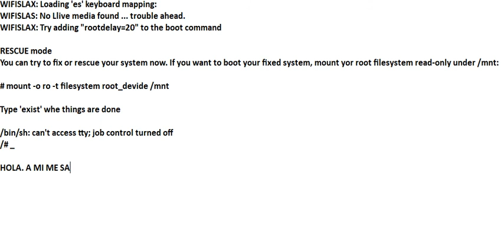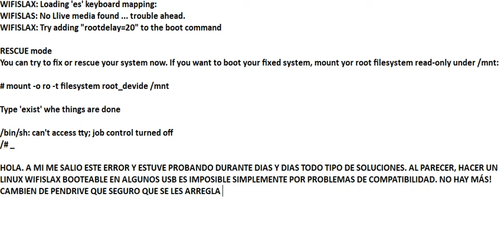Solucion Error: a can't access tty; job control turned off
No entiendo de esto mucho pero me maree mucho y la solución solo estaba en que mi usb no era compatible, por si a alguien le sirve de algo. Un saludo

WIFISLAX: Loading 'es' keyboard mapping:
WIFISLAS: No Live media found ... trouble ahead.
WIFISLAX: Try adding "rootdelay=20" to the boot command

RESCUE mode
You can try to fix or rescue your system now. If you want to boot your fixed system, mount yor root filesystem read-only under /mnt:

# mount -o ro -t filesystem root_devide /mnt

Type 'exist' whe things are done

/bin/sh: can't access tty; job control turned off